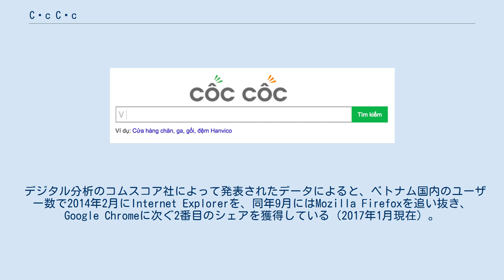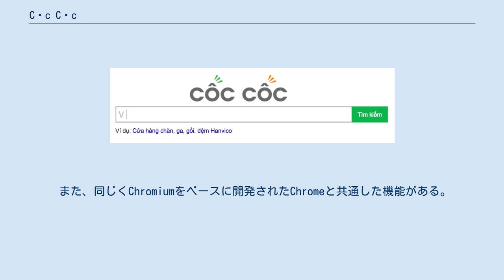Cốc Cốc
Cốc Cốc（コック・コック）は、ハノイに本社を置くベトナム企業Cốc Cốcによって開発されたウェブブラウザである。
補助記号を省略し、 Coc Coc や Coccoc と表記されることもある（以下、この項ではCốc Cốcで統一する）。
 Google ChromeやOpera、Comodo Dragonと同様にChromiumと呼ばれるオープンソースプロジェクトをもとに設計されている。
 2013年5月にリリースされて以来、ベトナム国内のブラウザ市場に焦点を当てて展開。
 デジタル分析のコムスコア社によって発表されたデータによると、ベトナム国内のユーザー数で2014年2月にInternet Explorerを、同年9月にはMozilla Firefoxを追い抜き、Google Chromeに次ぐ2番目のシェアを獲得している（2017年1月現在）。
 Cốc Cốc の検索ボックス Cốc Cốcは、英語などの他言語圏で開発された他ブラウザと違い、ベトナム語を使うユーザーおよびベトナム国内のユーザーにとって、扱いやすい独自機能を搭載している。
 その主なものとして、ベトナム語の自動入力の補助や、自動スペルチェック、英語・ベトナム語翻訳、動画サイトでのダウンロード機能、高速ダウンロード、プロバイダーなどによるアクセス調整に強いこと、広告プラットフォームとしての有用性が挙げられる。
 また、同じくChromiumをベースに開発されたChromeと共通した機能がある。
 モスクワ大学（MSU）の卒業生である3人のベトナム人プログラマーによって作成された。